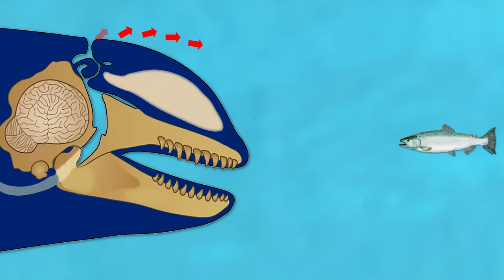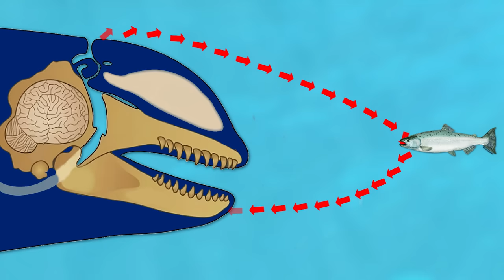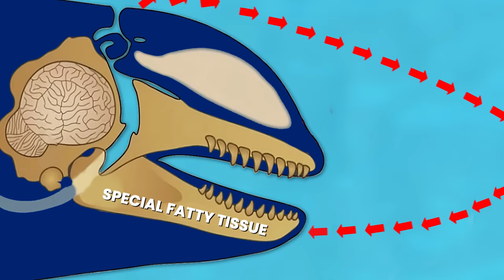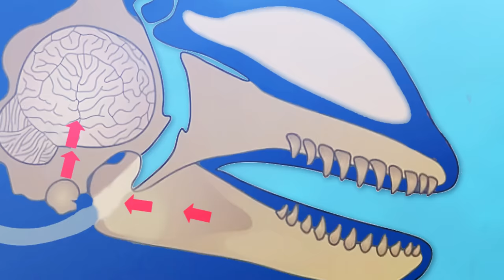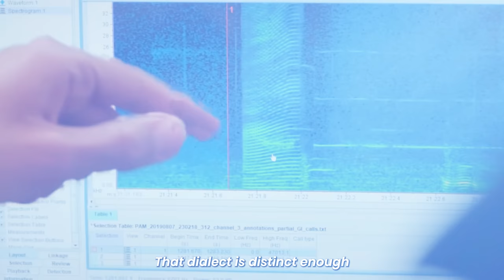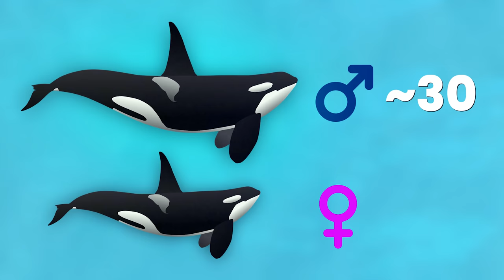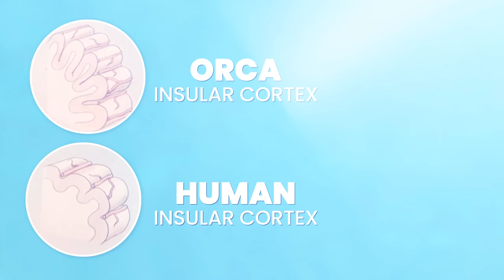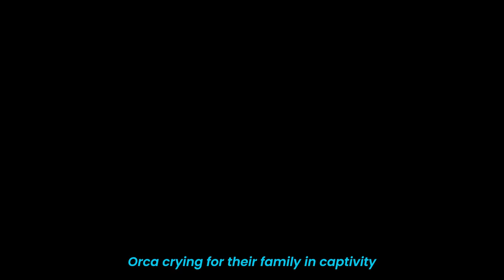Why Orcas are MUCH Smarter than you think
The nickname 'Killer Whale' instills a sense of fear, and whilst they are feared by MANY ocean inhabitants (Including Sharks), there are 4 key reasons that make Orcas MUCH smarter than you think. Their communication, social structure, hunting techniques and their BRAIN!

Have any video ideas? Make sure to leave them in the comment section below! ⬇️

TIME STAMPS
0:00 Introduction Into Orcas & Their Body
3:10 How Orcas COMMUNICATE
6:10 Orca's SOCIAL Structure & Culture
8:57 Orca's Insane HUNTING Techniques
11:52 The Brain of an Orca
13:38 Orcas Are Similar To Humans

SOURCES

FOOTAGE

ARTICLES